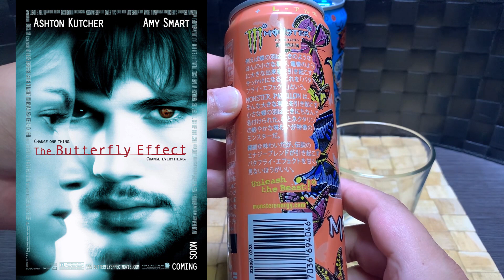Monster Papillon and Mango Loco tasting... I'm indifferent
I might be late to the party, but papillon isn't the most intuitive name for a peach forward drink. it's not bad, but putting it up against what I think is one of monster's top tasting mango loco, it's just lacking. it's the silver medal at the olympics. good, just not the best.

0:00 intro
0:12 product history
2:20 calories and ingredients
2:53 tasting